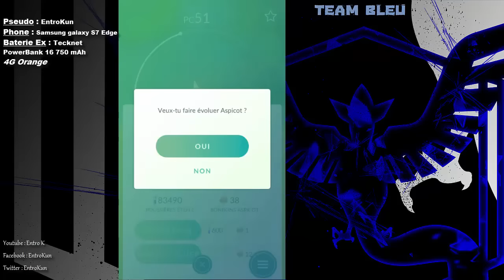POKEMON GO : EPIC EGG - 70 000 XP 30MIN !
Petite vidéo longuement préparé pendant mes trajet boulot/maison ! Je n'es pas pu passé a coté de pokémon go !
Petite astuce pour rush l'xp et juste avant, une belle surprise dans un oeuf 10Km ! :D happy legendaire . Les pikachu n'on cas bien ce tenir !